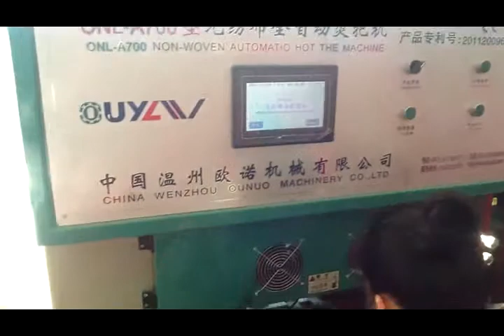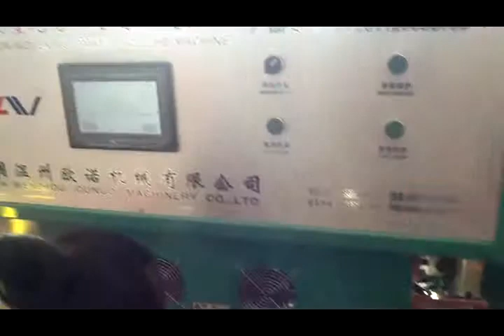full automatic handle machine